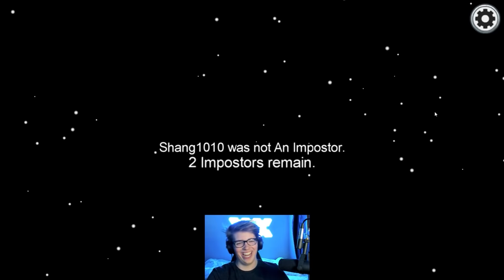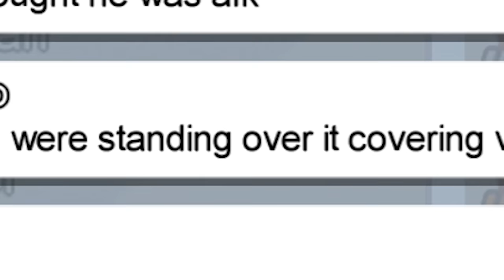How To Troll Public Lobbies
I got 4 friends and trolled public lobbies, these were the funny moments of our among us public lobby trolling!